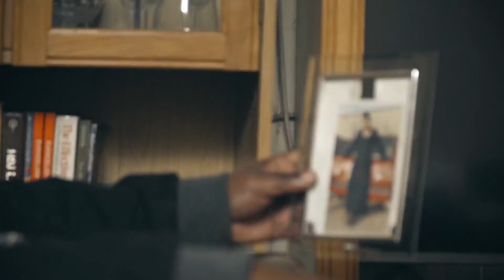Love & Loss on Mzansi Wethu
‘Some say it’s better to have Loved and Lost than never to have loved at all’
Losing a loved one is a big blow but the challenges that arise because of that loss, make it even harder.
We are here to bring hope and healing